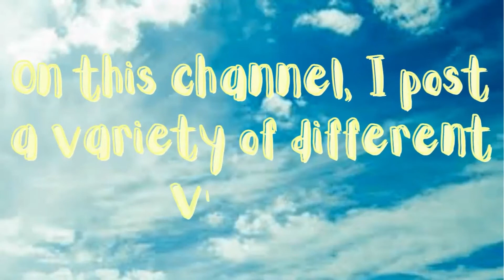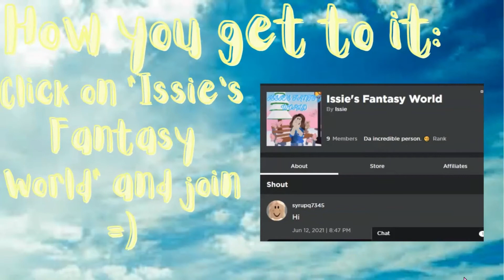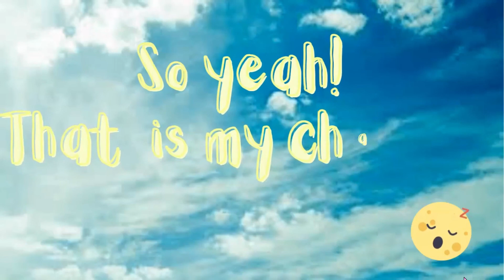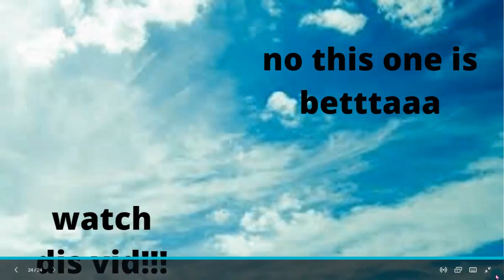Channel Trailer! :)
• WELCOME TO THE ISSIE'S FANTASY WORLD DESCRIPTION •
   Hey everyone! It’s Issie here!
This is the new Channel Trailer. Also today I tried to record a video for the new bloxburg update (version 0.9.8) but the only footage that recorded was the outro and me testing out the mic *depression*. So yeah. plus my tik tok is brand new so go on follow it COS I KEEP GETTING BANNED HT kldeskkaKDJEIWIKjs (@dat.girl.who.writes

• About Issie’s Fantasy World! •
Hi! My name is Issie and this is my youtube channel! I create all sorts of videos ranging from Roblox Gaming videos to Vlogs (I do post mainly Roblox videos though). Sometimes I might create videos with my younger sister Abi (If you want to watch more videos of us two, go check out Sister Series I hope you enjoy my videos and don't forget to Subscribe!
• Tags •
 AND COMMENT “COOL VID  …” IN THE COMMENTS IF YOU READ THIS!!!